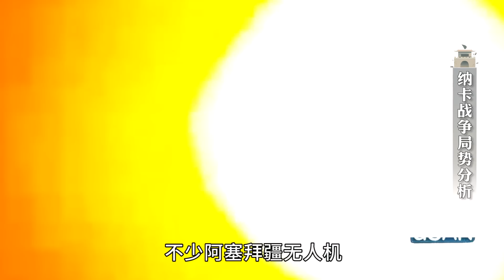❌山高县：你印象中的无人机还是雷电里biubiubiu的小飞机吗？现实中可残酷得多！